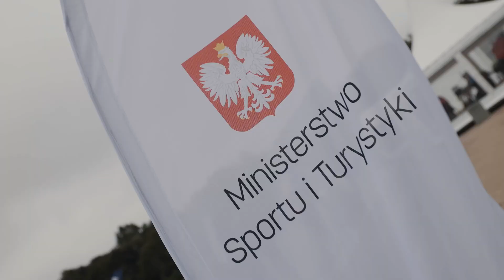Highlights Day 3 / 2022 ICF Stand Up Paddling (SUP) World Championships Gdynia Poland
2022 ICF SUP World Championships 🌎🏆
8-11 September, Gdynia Poland 🗓️🇵🇱